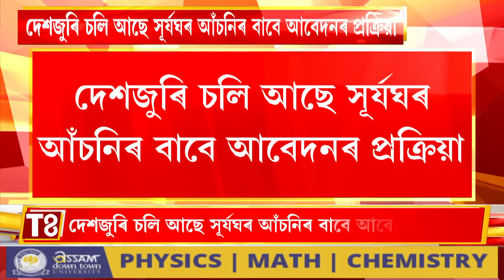বিনামূলীয়া বিজুলীৰ বাবে লাখ-লাখ লোকে কৰিছে আবেদন ।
বিনামূলীয়া বিজুলীৰ বাবে লাখ-লাখ লোকে কৰিছে আবেদন । সময় থাকোতেই আপুনিও গ্ৰহণ কৰক সুবিধা । কিদৰে ক'ত কৰিব আবেদন চাই লওক সমগ্ৰ প্ৰক্ৰিয়া।